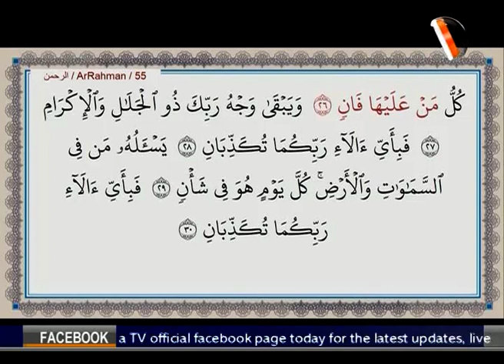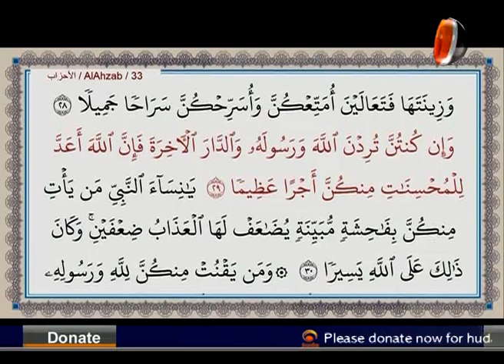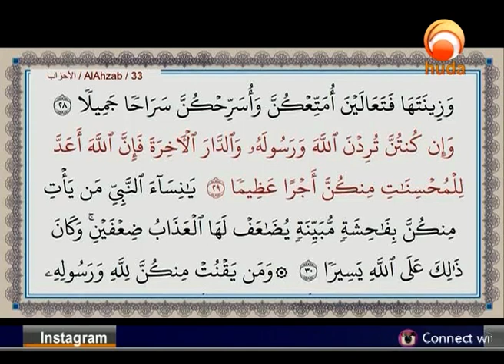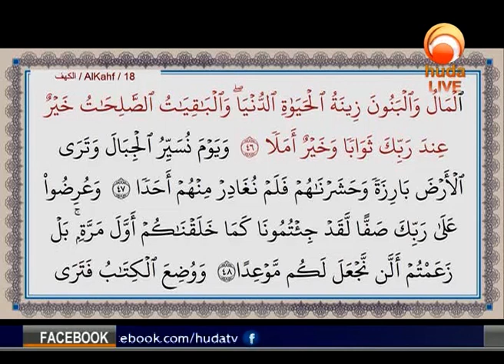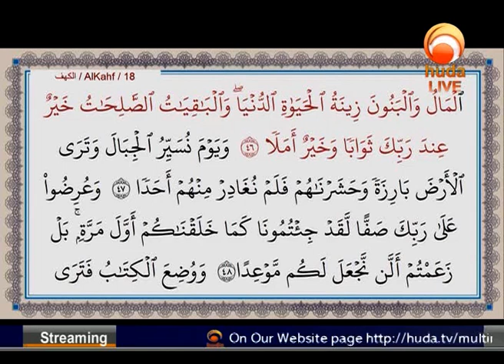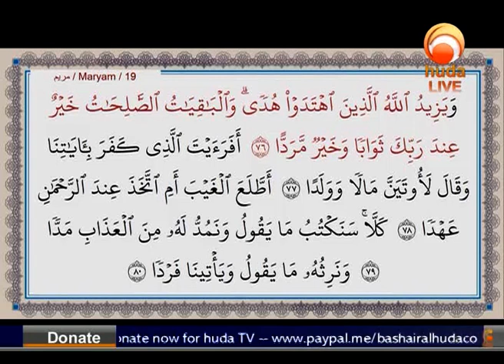Gems Of The Heart Allah Name Al Baqy 2018#HUDATV